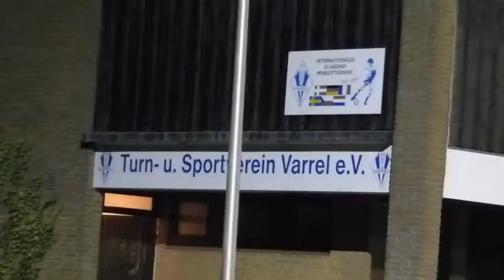TuS Varrel TV - Special "Flutlichtspiel der Damen am 21.09.12"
Erstes Flutlichtspiel der Damen auf dem neuen Kunstrasenplatz.
TuS Varrel vs. TSV Asendorf / Ergebnis 3:1